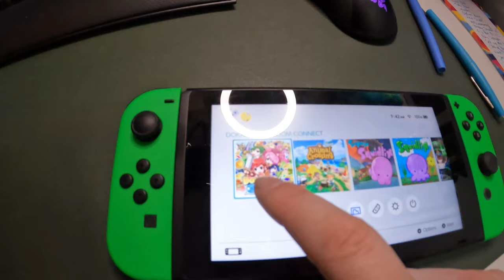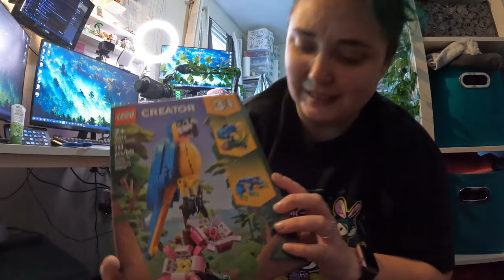new mic boom & new game to play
Finally replaced my catapult mic boom and then played Dokapon Kingdom!

Equipment:
Camera: Canon EOS M50
Mic: Rode Wireless Go
Tripod: Manfrotto MTPIXI-B PIXI Mini Tripod
Editing Software: Filmora